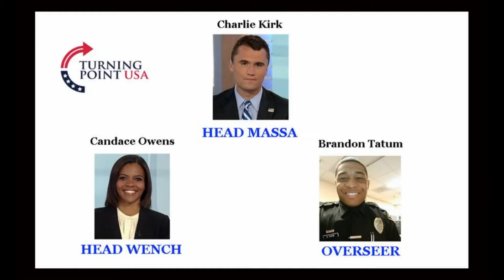2018 Mid-Term Elections: The Problem With Current Right-Wing Political Movements for Minorities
Screw one-sided blanket movements: LEXIT, BLEXIT WalkAway (the latter I can forgive a bit). Think beyond the dirty laundry.

Blame false stats...blame TP USA...blame#LEXIT, BLEXIT, Kanye, Candace Owens, blame anyone. but remember, the bigger issue long-term is.

...ignorance of the culture invasion.